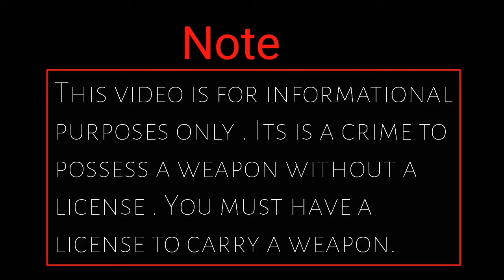9mm pistols | All 9mm pistols latest price in pakistan || weapon information | 30 bore in pakistan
All pistols latest price in pakistan 2021
9mm pistols
30 bore pistols
Latest pistols price list 2021